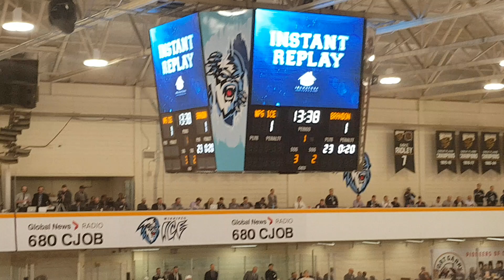Winnipeg Ice first goal at Wayne Fleming Arena in Winnipeg